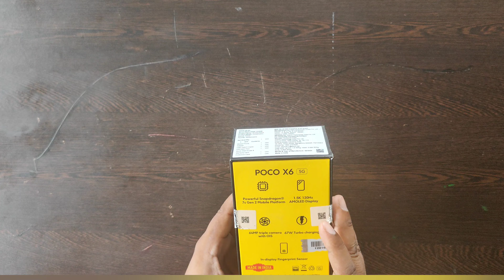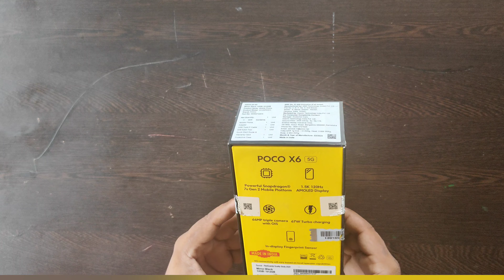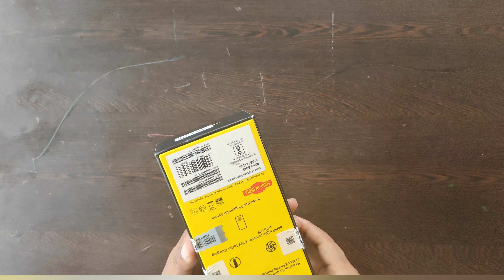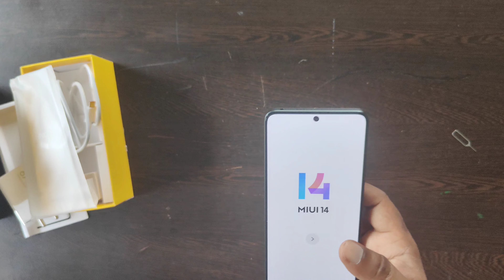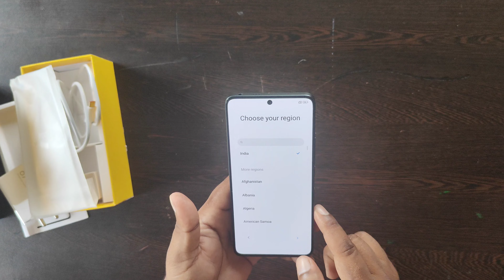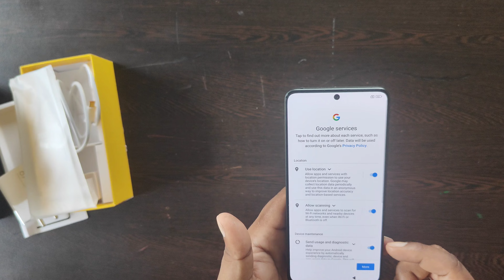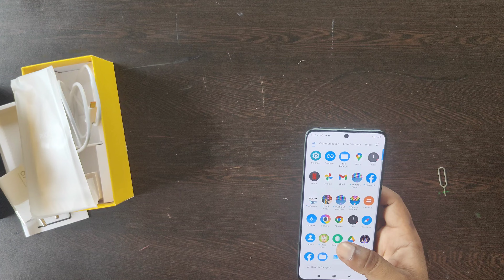POCO X6 5G Unboxing & User Guide